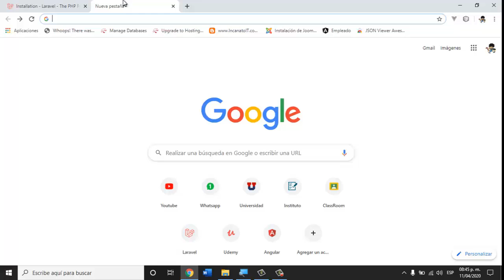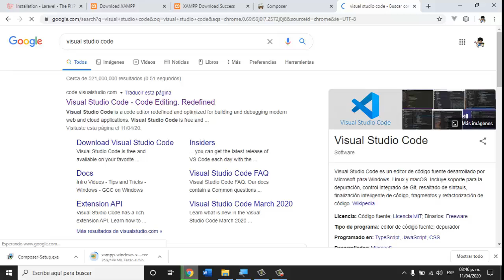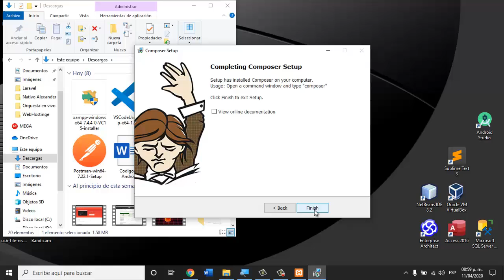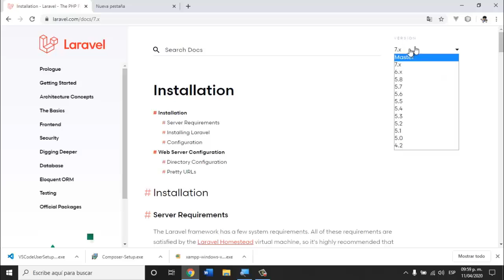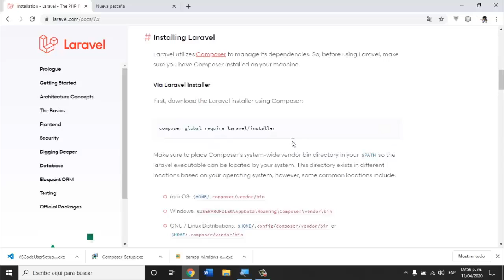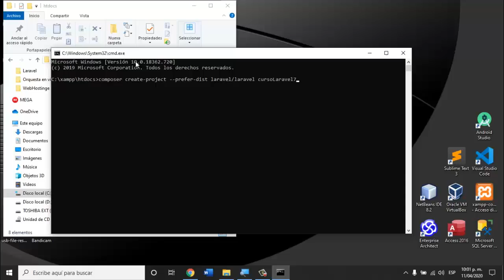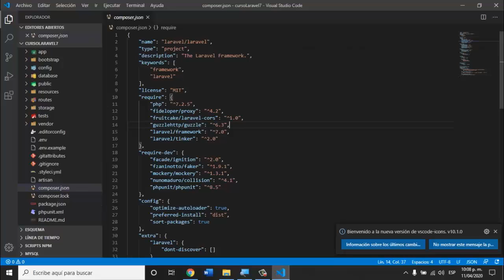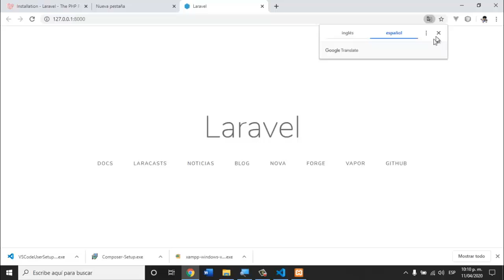1 Herramientas Laravel 7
Este es un mini curso de Laravel realizado por el compañero de la carrera Erwin Barrientos.